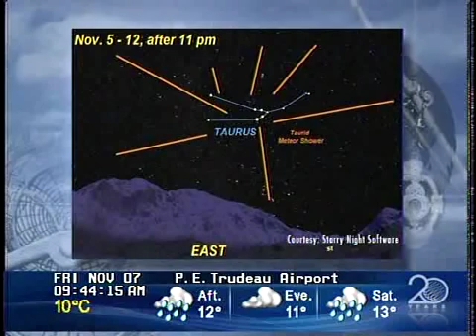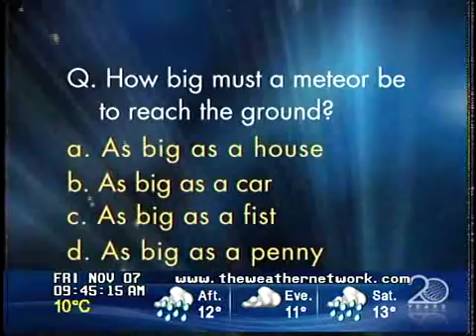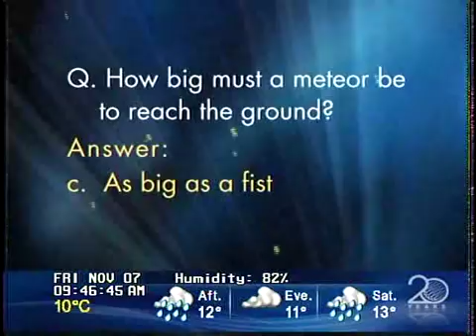Stargazing - The Weather Network Nov 7 2008